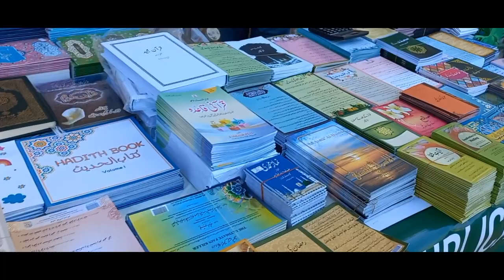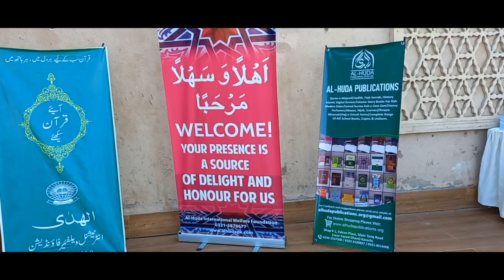At the sachal banquet!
Attend the lecture of Farhat Hasmi at the sachal banquet, Larkana.